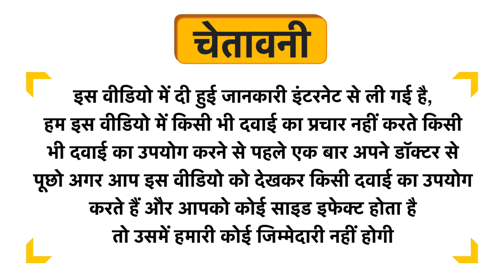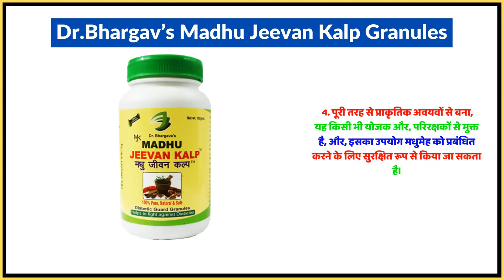Dr.Bhargav’s Madhu Jeevan Kalp Granules Uses in Hindi | Side Effects | Dose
Dr.Bhargav’s Madhu Jeevan Kalp Granules Uses in Hindi | Benefits | Side Effects | Dose